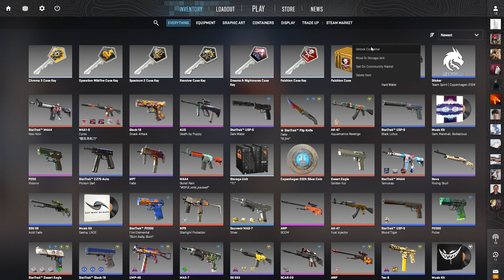Opening a CS2 case until a Gold appears.... DAY 314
Open up the door, its real!

Amount Spent $5.00 ($3.75 Key $1.25 Case) ($1707.65 Total)  Amount Returned $0.29 ($212.08 Total)
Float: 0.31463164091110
Paint Seed: 992